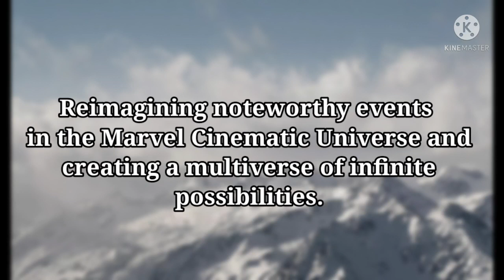How To Watch Marvel WHAT IF For Free | Or Download | 2021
Content -
Introduction 0:01
Steps 0:21

and turn on bell icon so you never miss an update.